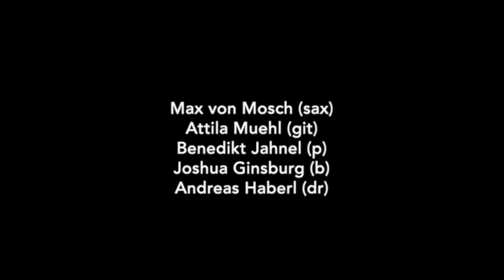Max.Bab - Broken Possessions (Live at Unterfahrt)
Max von Mosch (sax)
Attila Muehl (git)
Benedikt Jahnel (p)
Joshua Ginsburg (b)
Andreas Haberl (dr)

Concert Production - Michael Stückl & Antonia Haseneder
Video - Sevda Cakir, Chris Rolffsen
Recording & Mixing - Kseniya Kawko
mixed@msm-studios, Munich